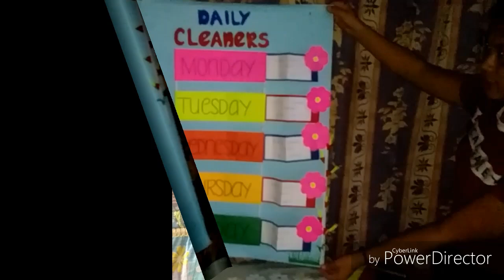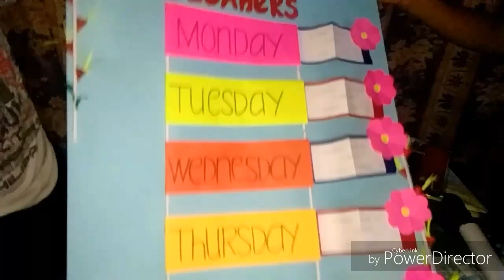Instructional Material Colorful Affinity with pull out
Instructional material made by 2nd Year BEED students of NQCI
Technology for Teaching and Learning I